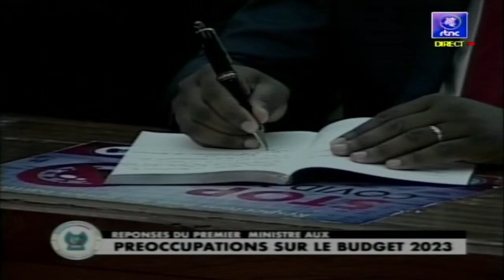ASSEMBLEE NATIONALE | PREOCCUPATIONS SUR LE BUDGET 2023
PLENIERE | REPONSES DU PREMIER MINISTRE JEAN-MICHEL SAMA LUKONDE KYENGE AUX PREOCCUPATIONS SUR LE BUDGET 2023 A L'ASSEMBLEE NATIONALE, CE MARDI 01 NOVEMBRE 2022